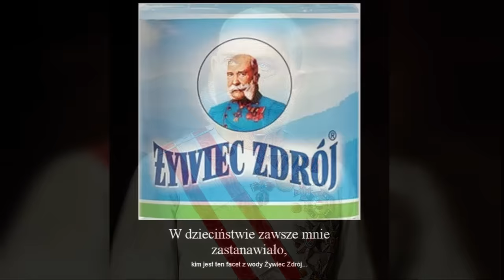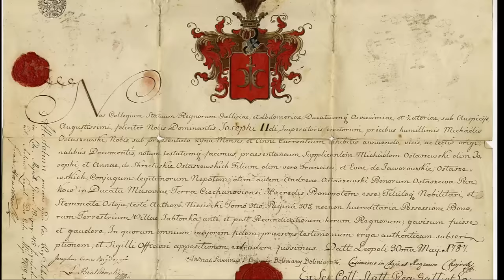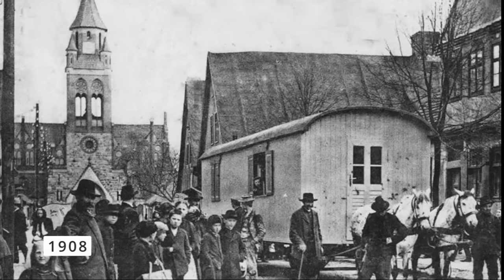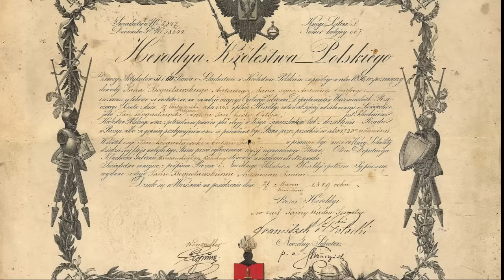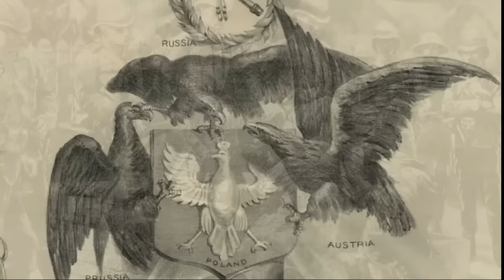KTÓRY ZABORCA BYŁ NAJGORSZY?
❔Szukasz na ostatnią chwilę prezentu dla miłośnika historii? Jeżeli złożysz zamówienie do poniedziałku to prezent otrzymasz jeszcze przed Świętami.

00:00 Wstęp
0:57 zabór austriacki
9:29 zabór pruski
17:35 zabór rosyjski

Przez ponad 120 lat terytorium Rzeczpospolitej władała Austria, Prusy i Rosja. Każdy z tych zaborców stosował inną politykę wobec uciemiężonych Polaków. Zmieniało się także ich podejście z biegiem czasu. Które zatem z tych mocarstw można uznać za najłagodniejszego okupanta, a którego za tego najgorszego? Na te pytania próbujemy odpowiedzieć w naszym najnowszym materiale.

Więcej na ten temat:
D. Beauvois, „Trójkąt ukraiński”
Z. Fras, „Galicja”.
M. Janowski, J. Jedlicki, M. Michcińska, „Dzieje polskiej inteligencji. T. 1-3”
D. Nawrot, „Litwa i Napoleon w 1812 roku”.

Materiał przygotowali: Jakub Wojas, Łukasz Szymura, Sebastian Fojcik i Marek Dereń.